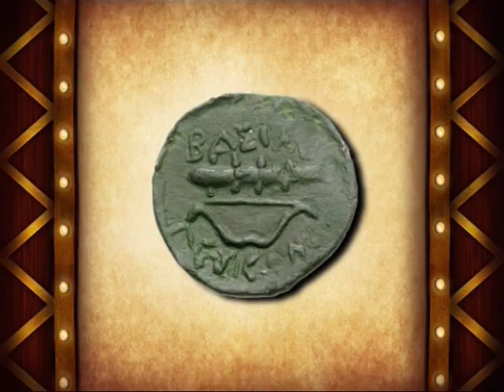Пантикапей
Телесериал "О чем рассказала монета"